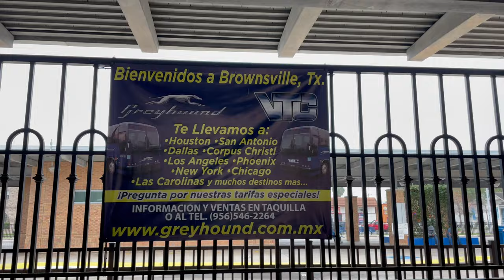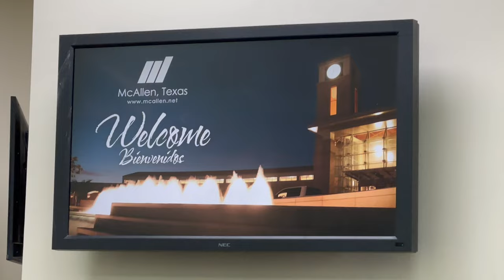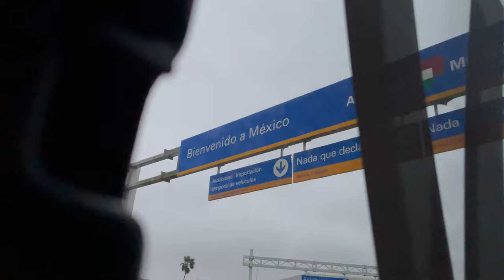Taking a bus to Mexico!!! 🇲🇽 | Brownsville, Texas to Monterrey, Nuevo León Travel Day! 🚌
Location : Brownsville, Texas. 🇺🇸 McAllen, Texas. 🇺🇸 Monterrey, Nuevo León, Mexico 🇲🇽

Be sure to check out MG Music